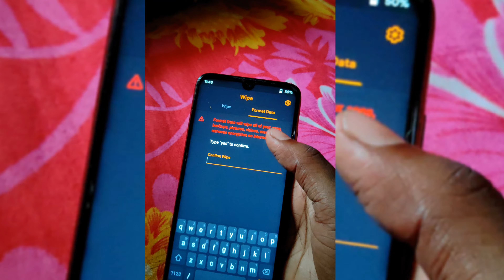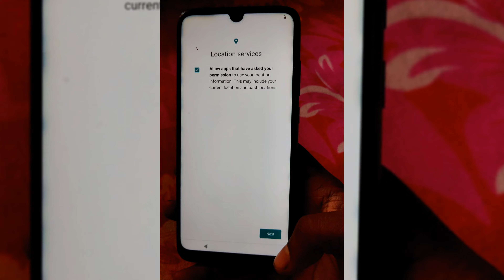LinageOS Custom Rom For Redmi Note 7/7s 🔥 Android 13 👆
Topic - Redmi note 7s LinageOS Install.                 with orangefox TWRP Recovery

Keep supporting 🙏